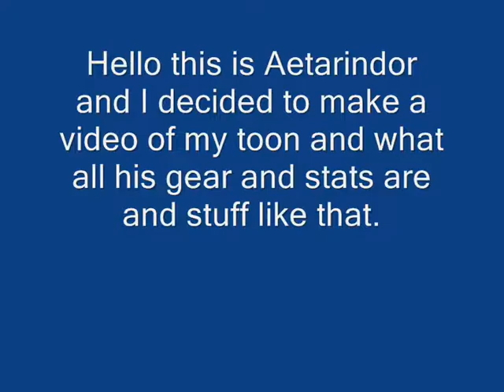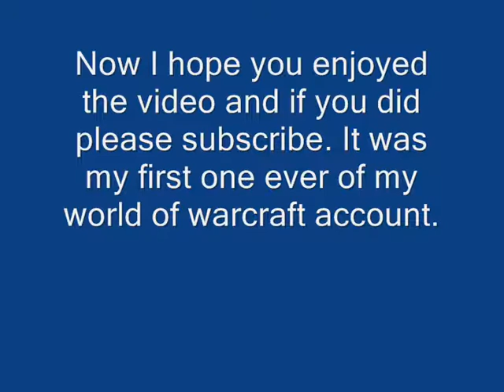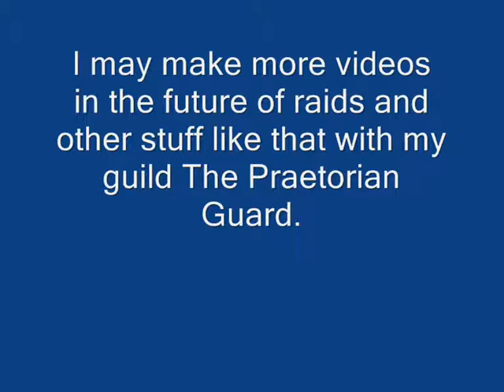Presenting Aetarindor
well i finally decided to make a video of my world of warcraft video...it's not much but then again i just want to let you see him for now. =p